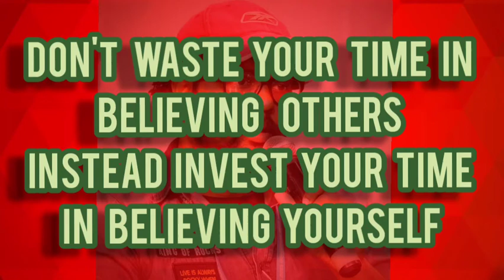PJs Quotes 235